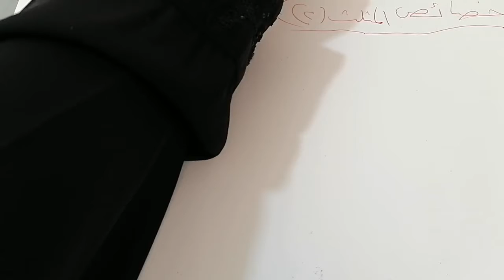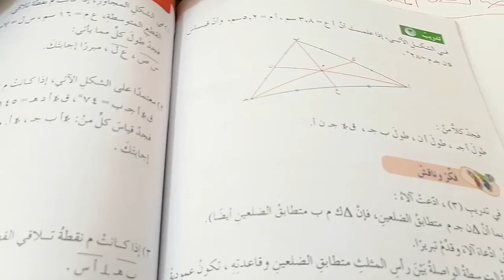الصف الثامن. رياضيات. خصائص المثلث ٢. فرع حكما